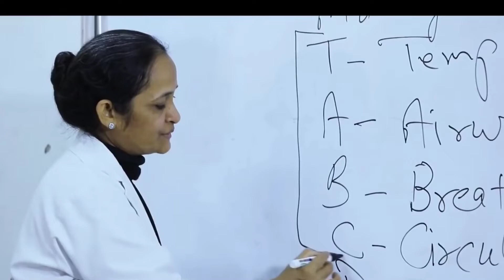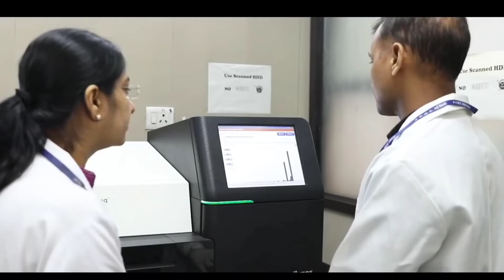Aiims Delhi View||AIIMS Delhi Inside View🔥🔥||AIIMS Delhi Campus (Drone View)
aiims delhi
aiims campus
aiims drone view
aiims Neet
aiims results
Neet result motivation
neet 2023 motivation
neet aspirants
neet 2022 results
Neet ug results
neet aiims
aiims 2022
Neet result Aiims
iit Neet Motivation
iit jee.iit bombay